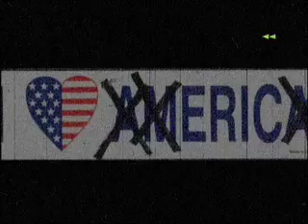Formerly Blood, Now Mourning: Movement #1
poetry/performance video, a sort eulogy for the world after 9/11. Created in 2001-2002